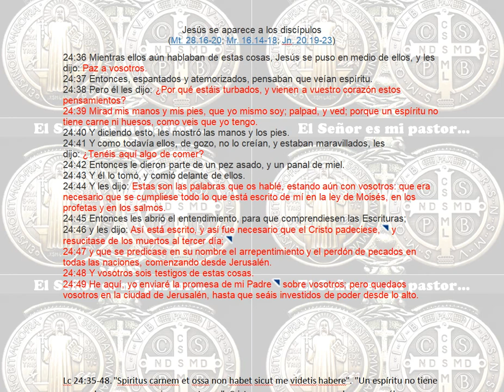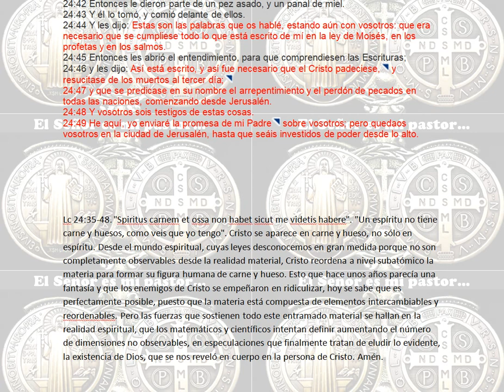Jesus se aparece a los discípulos. Resurrección del Hijo de Dios Padre Creador del Universo.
Jesús se aparece a los discípulos
(Lucas)

(Mt. 28.16-20; Mr. 16.14-18; Jn. 20.19-23)
24:36 Mientras ellos aún hablaban de estas cosas, Jesús se puso en medio de ellos, y les dijo: Paz a vosotros.
24:37 Entonces, espantados y atemorizados, pensaban que veían espíritu.
24:38 Pero él les dijo: ¿Por qué estáis turbados, y vienen a vuestro corazón estos pensamientos?
24:39 Mirad mis manos y mis pies, que yo mismo soy; palpad, y ved; porque un espíritu no tiene carne ni huesos, como veis que yo tengo.
24:40 Y diciendo esto, les mostró las manos y los pies.
24:41 Y como todavía ellos, de gozo, no lo creían, y estaban maravillados, les dijo: ¿Tenéis aquí algo de comer?
24:42 Entonces le dieron parte de un pez asado, y un panal de miel.
24:43 Y él lo tomó, y comió delante de ellos.
24:44 Y les dijo: Estas son las palabras que os hablé, estando aún con vosotros: que era necesario que se cumpliese todo lo que está escrito de mí en la ley de Moisés, en los profetas y en los salmos.
24:45 Entonces les abrió el entendimiento, para que comprendiesen las Escrituras;
24:46 y les dijo: Así está escrito, y así fue necesario que el Cristo padeciese,  y resucitase de los muertos al tercer día;
24:47 y que se predicase en su nombre el arrepentimiento y el perdón de pecados en todas las naciones, comenzando desde Jerusalén.
24:48 Y vosotros sois testigos de estas cosas.
24:49 He aquí, yo enviaré la promesa de mi Padre  sobre vosotros; pero quedaos vosotros en la ciudad de Jerusalén, hasta que seáis investidos de poder desde lo alto.

Lc 24:35-48. "Spiritus carnem et ossa non habet sicut me videtis habere". "Un espíritu no tiene carne y huesos, como veis que yo tengo". Cristo se aparece en carne y hueso, no sólo en espíritu. Desde el mundo espiritual, cuyas leyes desconocemos en gran medida porque no son completamente observables desde la realidad material, Cristo reordena a nivel subatómico la materia para formar su figura humana de carne y hueso. Esto que hace unos años parecía una fantasía y que los enemigos de Cristo se empeñaron en ridiculizar, hoy se sabe que es perfectamente posible, puesto que la materia está compuesta de elementos intercambiables y reordenables. Pero las fuerzas que sostienen todo este entramado material se hallan en la realidad espiritual, que los matemáticos y científicos intentan definir aumentando el número de dimensiones no observables, en especulaciones que finalmente tratan de eludir lo evidente, la existencia de Dios, que se nos reveló en cuerpo en la persona de Cristo. Amén.